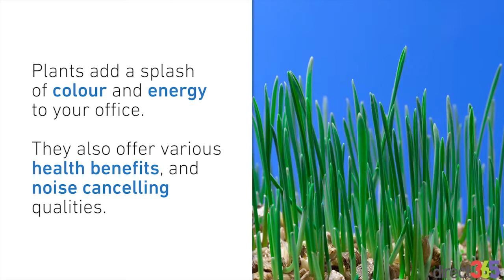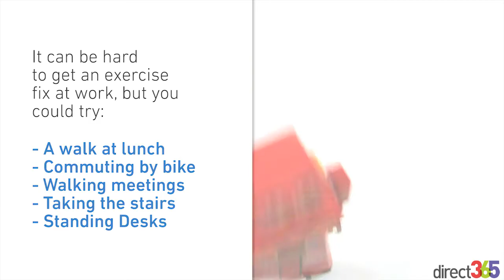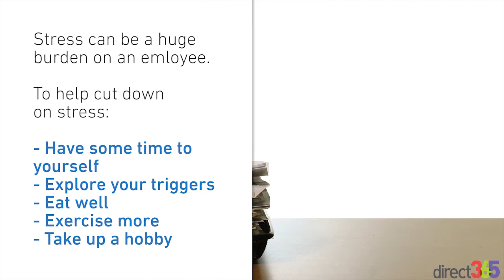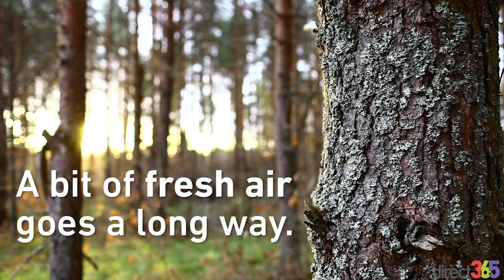10 Steps to a Healthier Office | Direct365 Video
We’re often championing a healthier, more creative and more fulfilling working environment, both in our own offices and in the content that we share with our readers. From reducing stress, to redesigning your workspace or tidying your desk – there are lots of small alterations, large-scale redesigns, or changes to your mental outlook you can make to ensure your workday is that little bit more exciting and healthy.

This video focuses on 10 ways we can create a healthier work environment.